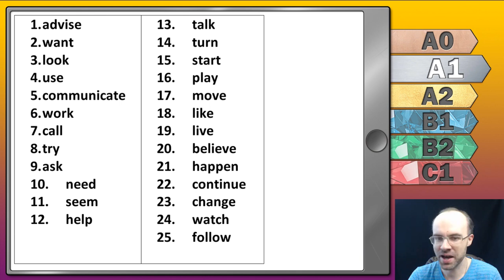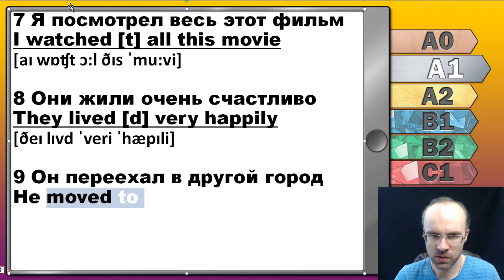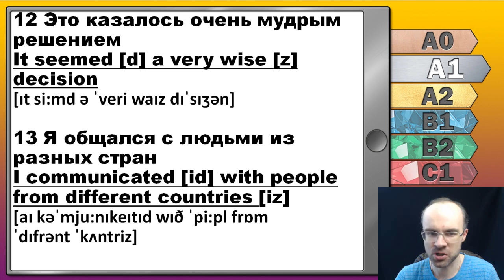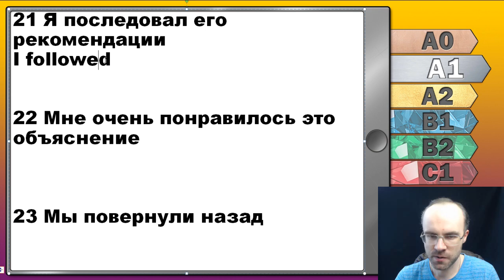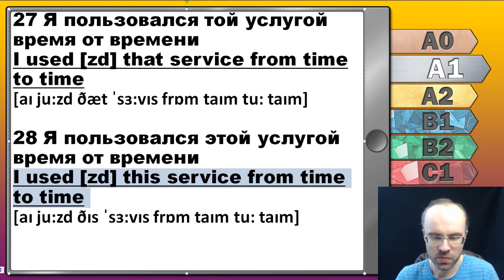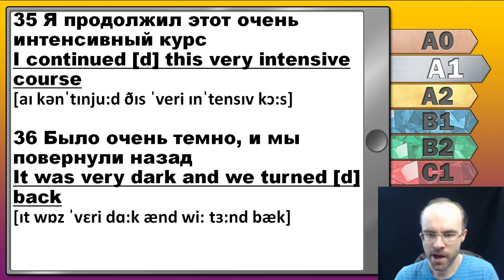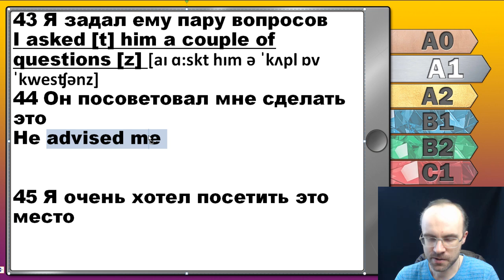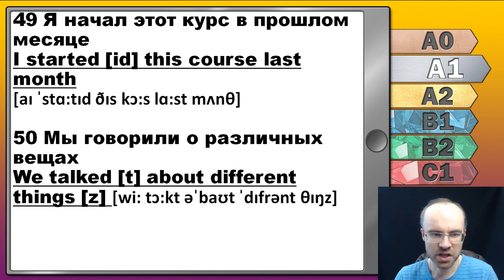Английский язык с нуля за 50 уроков A1 Английский с нуля Английский для начинающих Уроки Урок 18